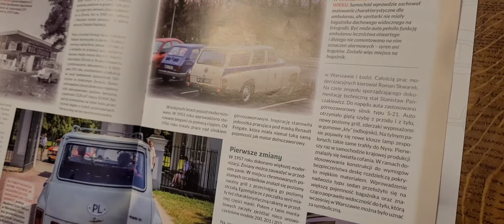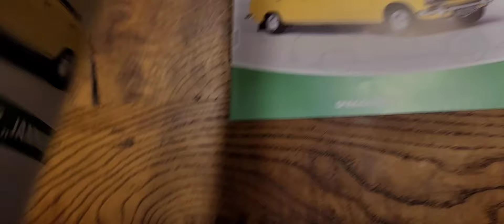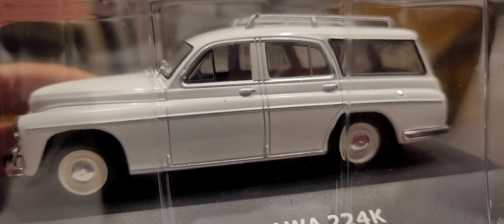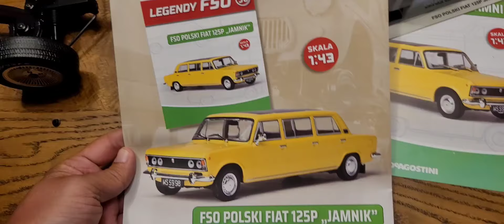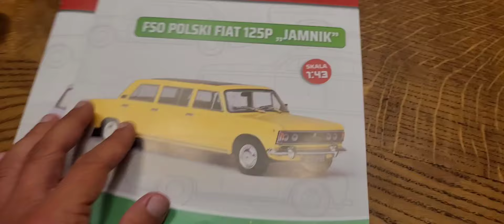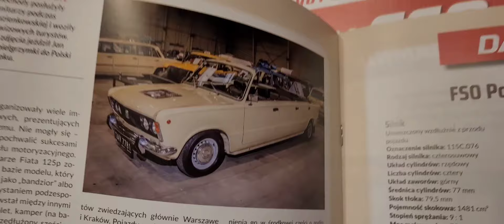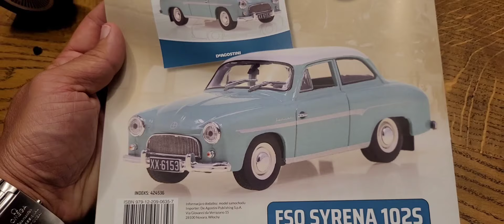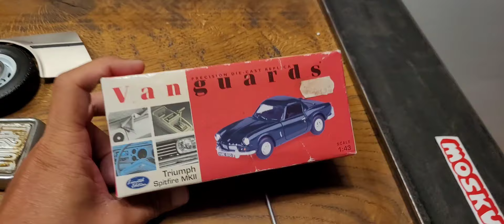Fiat 125p jamnik i Warszawa 224K - modele Deagostini 1:43 Legendy FSO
Warszawa 224K Fiat 125p jamnik
Modele Deagostini 1/43 1:43
Kolekcja modeli